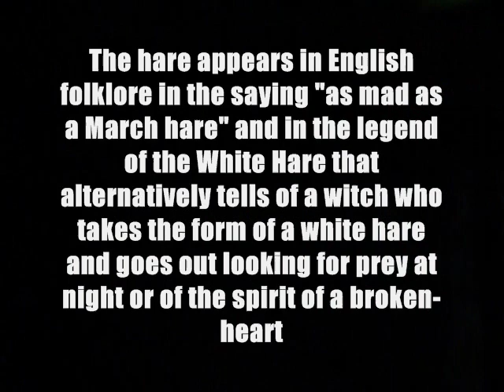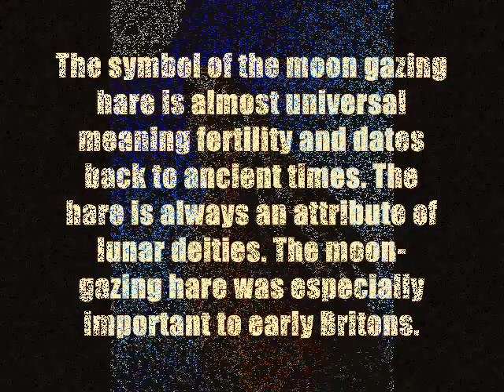'Wenlock Hare' by Whalebone - Live at St George's - Kidderminster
Recorded at St George's Church Kidderminster on 30 June 2012, Shropshire based instrumental trio Whalebone bring some pagan imagery to this Christian site. The hare is an ancient symbol of fertility that was absorbed into Easter by the early Christians where is became the Easter Bunny. However the old English myth of the White Hare recaptures those pre-Christian origins with its references to witchcraft. It is a mark of diversity that these old symbols and earlier traditions are comfortable and well received in the church. The music Whalebone plays weaves many strands of past and present musical traditions. I see the band and their music as part of the wider English cultural revival which continues to grow through live music and other cultural events.